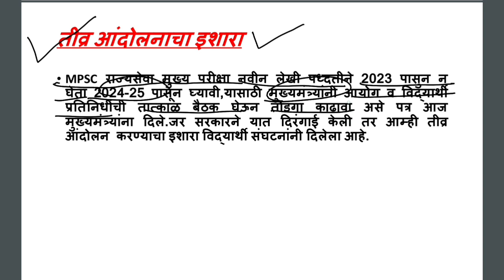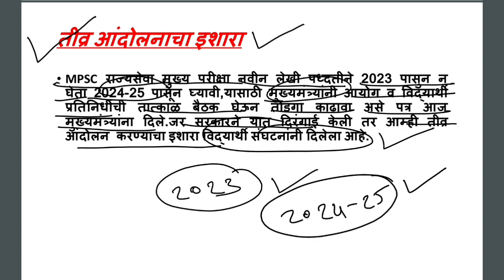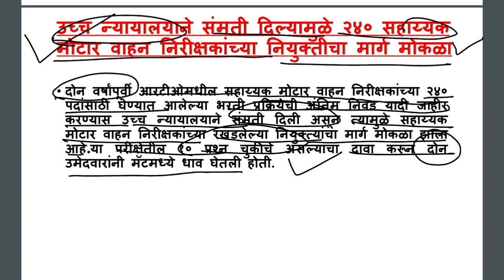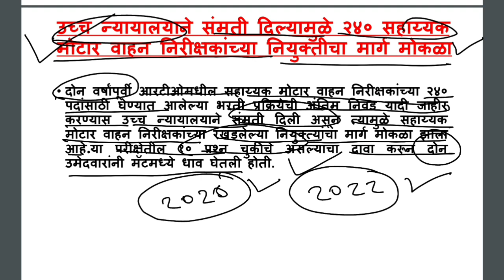MPSC- 2 महत्वाचा News Updates. राज्यसेवा नवीन पॅटर्न बद्दल बातमी.RTO AMVI बद्दल महत्वपूर्ण बातमी.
MPSC राज्यसेवा मुख्य परीक्षा नवीन लेखी पध्दतीने 2023 पासुन न घेता 2024-25 पासून घ्यावी,यासाठी मुख्यमंत्र्यांनी आयोग व विद्यार्थी प्रतिनिधींची तात्काळ बैठक घेऊन तोडगा काढावा असे पत्र आज मुख्यमंत्र्यांना दिले.जर सरकारने यात दिरंगाई केली तर आम्ही तीव्र आंदोलन करण्याचा इशारा विद्यार्थी संघटनांनी दिलेला आहे.
       दोन वर्षांपूर्वी आरटीओमधील सहाय्यक मोटार वाहन निरीक्षकांच्या २४० पदांसाठी घेण्यात आलेल्या भरती प्रक्रियेची अंतिम निवड यादी जाहीर करण्यास उच्च न्यायालयाने संमती दिली असून त्यामुळे सहाय्यक मोटार वाहन निरीक्षकांच्या रखडलेल्या नियुक्त्यांचा मार्ग मोकळा झाला आहे.या परीक्षेतील १० प्रश्न चुकीचे असल्याचा दावा करून दोन उमेदवारांनी मॅटमध्ये धाव घेतली होती